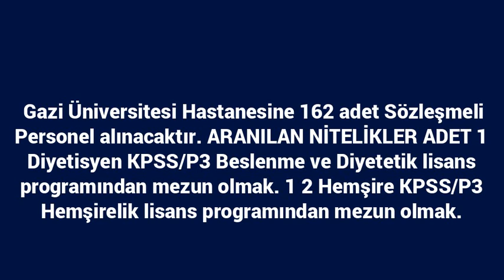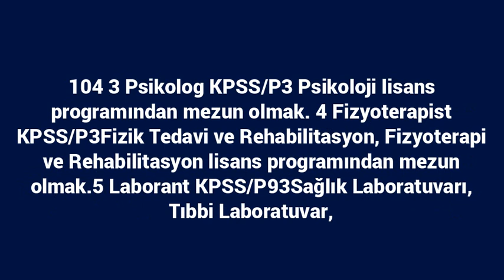Gazi Üniversitesi 162 sözleşmeli personel alımı yapacak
Gazi Üniversitesi Hastanesine 162 adet Sözleşmeli Personel alınacaktır.